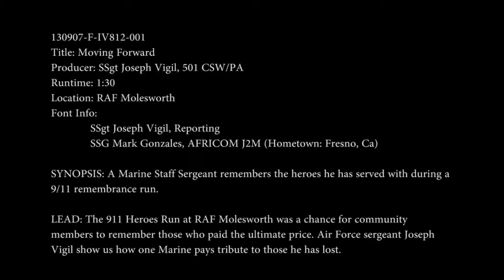Moving Forward - The 911 Heroes Run at RAF Molesworth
The 911 Heroes Run at RAF Molesworth was a chance for community members to remember those who paid the ultimate price. Air Force sergeant Joseph Vigil show us how one Marine pays tribute to those. Video by Staff Sgt. Joseph Vigil | 501st Combat Support Wing | Date: 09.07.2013